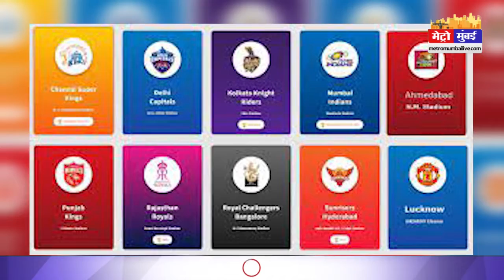CSK VS KKR: आज से IPL 2022 शुरू, नए अंदाज में खेलेंगे खिलाड़ी | Metro Mumbai